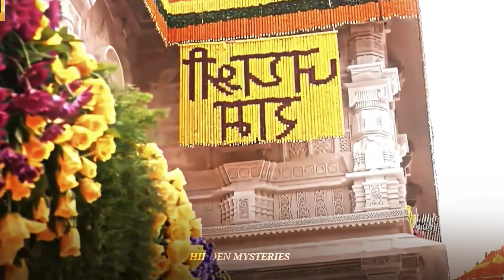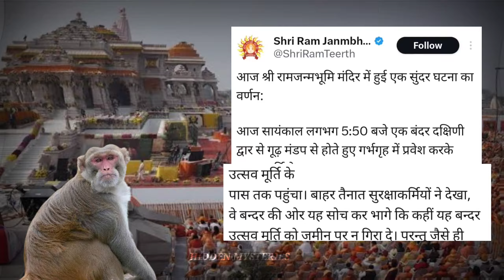శ్రీరాముడి పాదరక్షలు తీసుకోని అయోధ్యకు వచ్చిన భరతుడు|Ayodhya Ram Mandir! Ayodhya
Ayodhya Ram Mandir histor,ayodhya ram mandir history,ayodhya ram mandir story,